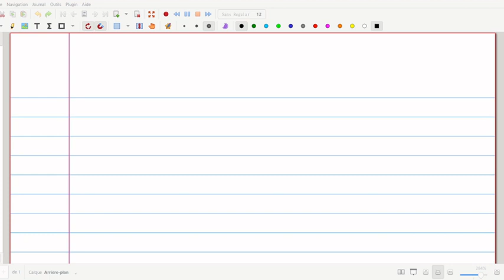Informatique 11/09/23: affectation